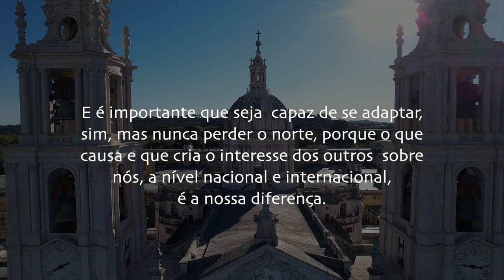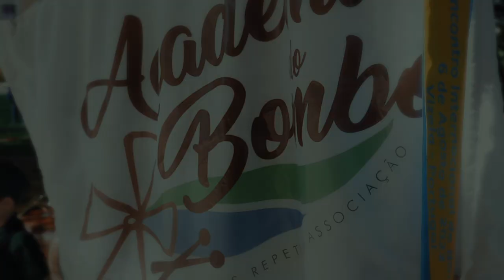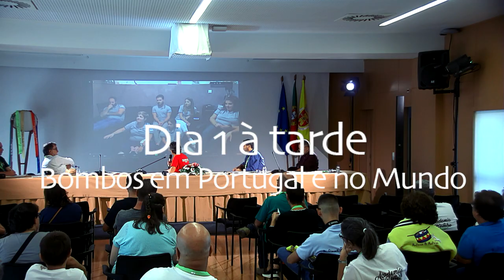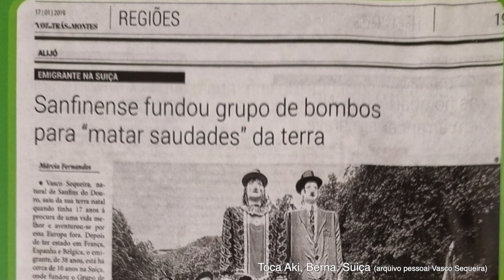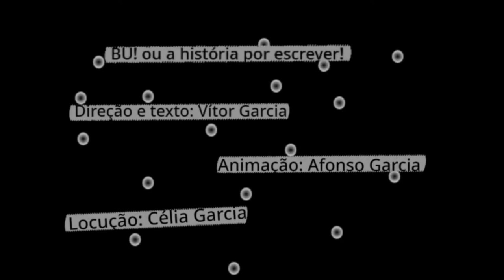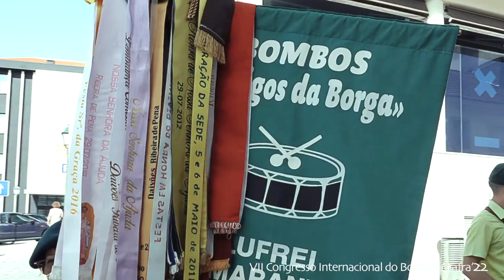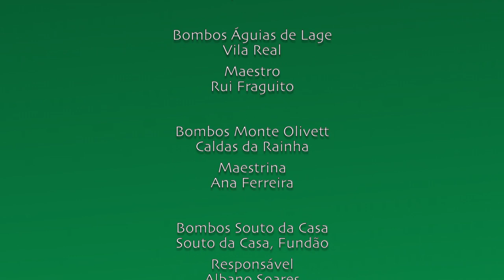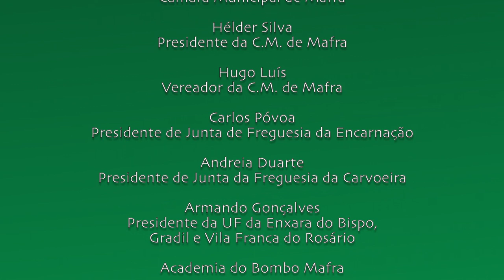VII Congresso Internacional do Bombo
Mafra 1 e 2 de outubro 2022